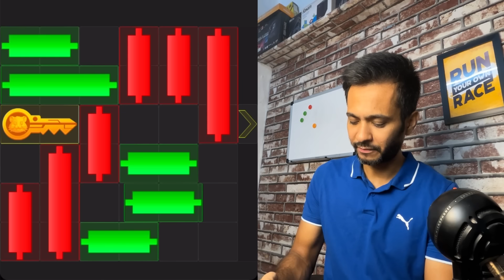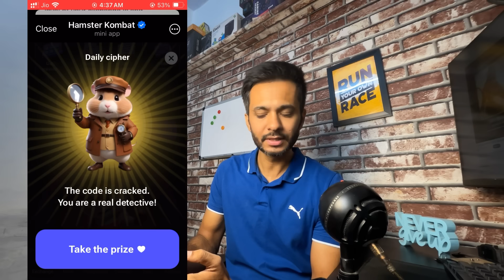27 August Mini Game Puzzle and Daily Cipher Hamster Kombat | How to Solve Mini Game Puzzle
27 August Mini Game Puzzle and Daily Cipher Hamster Kombat | How to Solve Mini Game PUZZLE in Hamster Kombat 27 August (100% SOLVED!)

In this video, I explained how to solve mini game puzzle number 39 on hamster kombat game. After watching this video you will be able to solve mini game puzzle and daily cipher on hamster kombat within few seconds.

Video Sections
Introduction to Mini Game Puzzle - 0:01
Solving Mini Game Puzzle Slow Version - 0:31
Solved Mini Game Puzzle - 1:13
Solve Daily Cipher - 1:26
Conclusion - 2:13